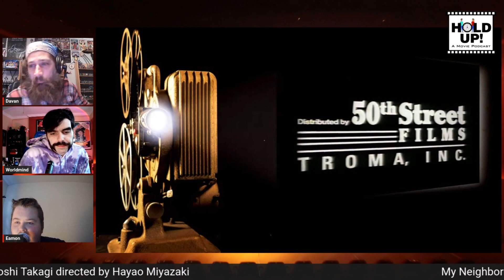My Neighbor Totoro (1988) - Hold Up! A Movie Podcast S1E15 - Anime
After taking flight last episode, we touch down in Animetown.  Along for the redline ride is Eamon Mader to keep the tour On Track.  We are making secret monster friends, chewing the fat, and keeping a devil may care attitude. Join us for a trip.

Films Reviewed: My Neighbor Totoro (1988), Princess Mononoke (1997), Redline (2009)

A PROUD MEMBER OF THE UNITED FEDERATION OF PODCASTS, A NETWORK FOUNDED BY:
Dave Mader, Davan Skelhorn, Jaemeel Robinson, Chris Murphy